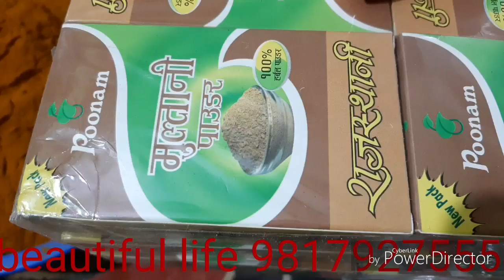त्यस्तो धुलो जस्ले सुत्नुअघी अलिकती लगाए चायापोतो डन्डिफोर पुर्ण निको हुन्छ 9804930190 9817927555